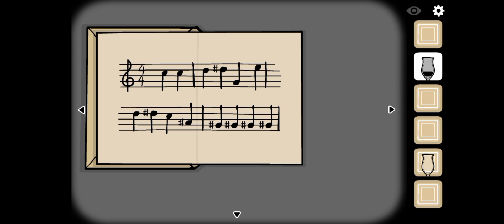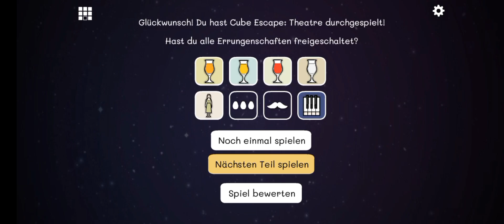Cube Escape: Theater part 4